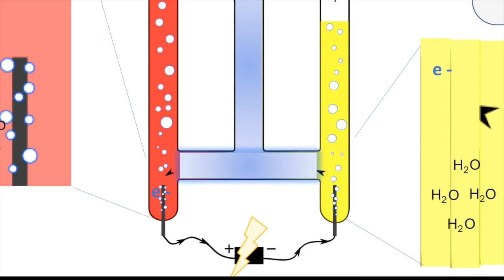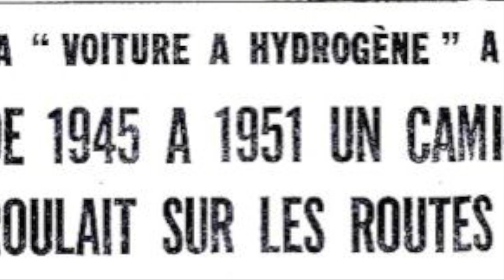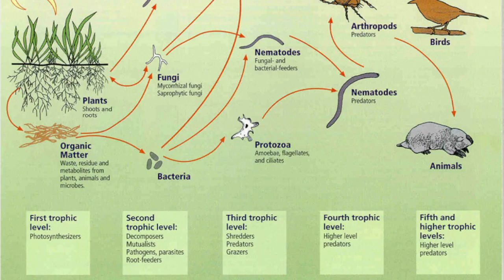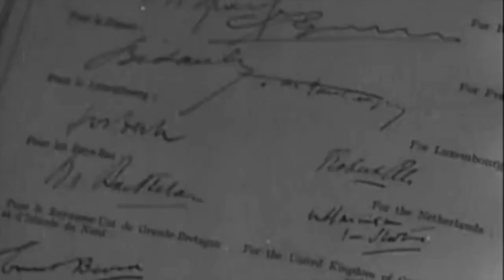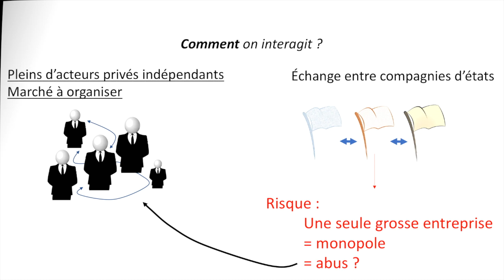LE PLEIN D'ÉNERGIE 2/5 - AUX ORIGINES DE L'EUROPE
Cette mini-série cherche à sensibiliser de manière ludique à l'énergie et l'électricité, et leurs liens avec l'environnement, par le prisme de l'Histoire. Elle a pour but d'inviter à questionner les enjeux de notre société actuelle, fortement liés aux ressources énergétiques que nous utilisons quotidiennement. N'hésitez pas à faire pause au deuxième visionnage ;)

J'ai eu l'idée de cette série en voyant l'effet domino de la crise sanitaire sur la perturbation de la production de pétrole, les émissions CO2 et les instabilités économiques liées à la baisse d'activité.

Merci à celles et ceux qui de près ou de loin m'ont aidé dans ce projet. Remerciements particuliers à Alan C.

Pour le plaisir de réécouter les musiques, retrouvez tous les audios en libre accès sur soundcloud

Pour aller plus loin sur le fonctionnement de l’Union Européenne et le lien avec l’énergie :
- Article 3 de l’actuel Traité sur le Fonctionnement de l’Union Européenne (TFUE) stipulant la libre circulation des personnes, biens, services et capitaux, et la prise en compte de l’environnement (§5)

Pour aller plus loin sur la connaissance de l’énergie :
- Réflexion sur les enjeux des moyens de production et les importations, Jancovici "Commission d'enquête sur le coût réel de l'électricité" Sénat, de [1:00:00] à [1:05:00]

N’hésitez pas à ajouter vos sources en commentaire pour enrichir la réflexion.